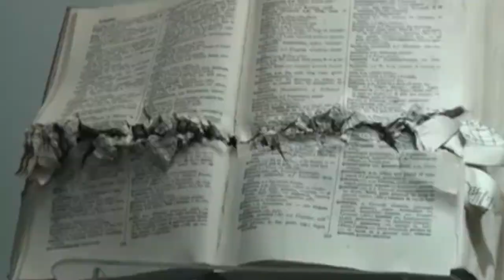Noticiero LPG 12 julio: Libertad para policía acusado en el caso Carla Ayala